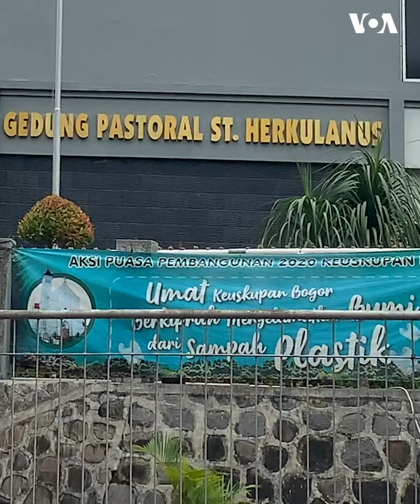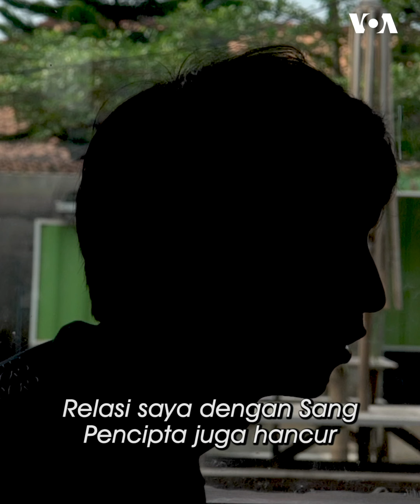Korban Ceritakan Kasus Pelecehan Seks di Gereja Katolik di Depok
Puluhan anak jadi korban pelecehan seksual di sebuah Gereja Katolik di kawasan Depok, Jawa Barat. Pelaku diduga telah lakukan aksi bejatnya sejak tahun 2002.

VOA telah menghubungi kuasa hukum tersangka, namun mereka menolak berkomentar.